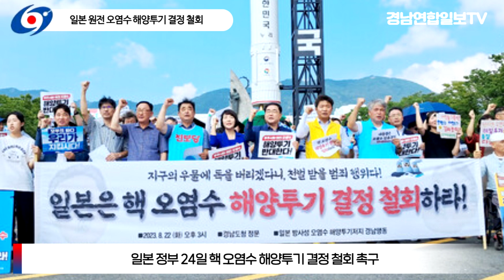일본 원전 오염수 해양투기 결정 철회 경남연합일보TV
일본방사능오염수해양투기저지 경남행동은 도청 정문 앞에서 긴금기자회견을 열고, 일본 정부의 24일 핵 오염수 해양투기 결정 철회를 촉구했다.

 회견에는 더불어민주당 창원의창, 창원성산, 창원마산회원 지역위원장과 정의당, 진보당 등 정치권, 시민사회단체 관계자 60여 명이 참석했다.

 경남행동은 “일본 정부가 지구의 우물에 독를 버리겠다고 발표했다. 24일부터 오염수 해양투기를 시작하겠다고 발표했다”면서 “이는 지구 생태계와 인류의 생명과 안전을 위협하는 범죄적 행위이며, 미래세대의 생존을 위협하는 천벌 받을 범죄행위다”고 직격했다.

 또 “그동안 후쿠시마 핵 오염수 해양투기와 관련해 일본 정부가 내세운 그 어떤 명분도 정당성이 없으며, 일본 정부의 은폐로 그 어떤 안전성 검증도 되지 않았다”고 했다.

 기시다 후미오 총리는 “기상·해상조건에 지장이 없다면 24일로 전망한다”고 밝혔다. 후쿠시마 제1원전 운영사인 도쿄전력에게는 신속한 방출을 위한 준비를 진행하도록 요구했다.

 그는 “풍평 대책, 생업 계속에 대한 불안에 대처하기 위해, 만일 (오염수 방류가) 수십년 장기적으로 이뤄진다 하더라도 처리수 처분이 완료될 때까지 정부로서 책임을 가지고 대처하겠다”고 밝혔다.